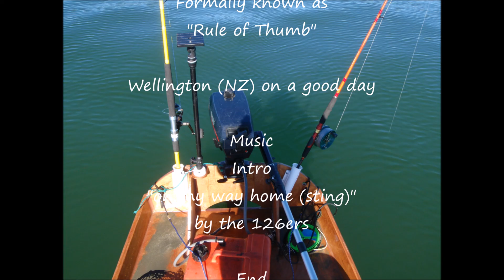Bateau SK14 Episode 2: piratepetester breaks that first fish curse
Great day on Wellington Habour fishing from my Bateau SK14 flat skiff. Not quite got my camera angles right, but documented the first through to about the 10 fish caught.